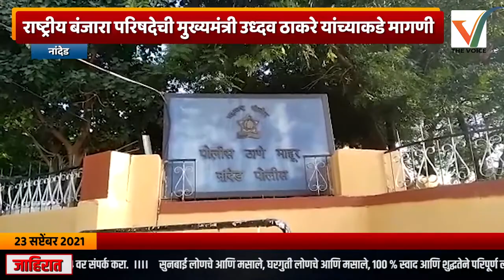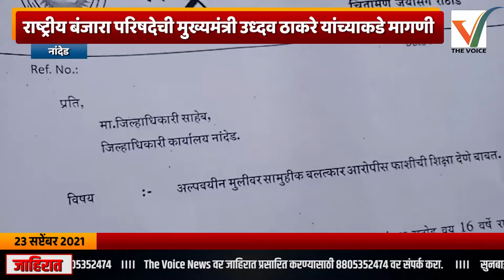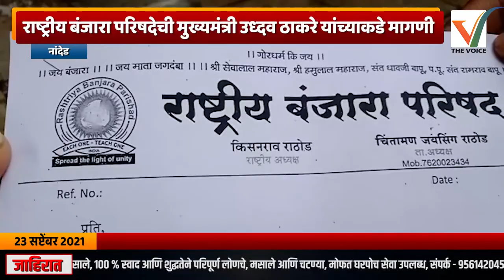Nanded - सोनपेठ येथील बलात्काराच्या गुन्ह्यातील आरोपींना फाशीची शिक्षा द्या